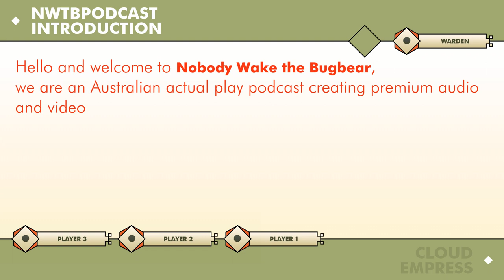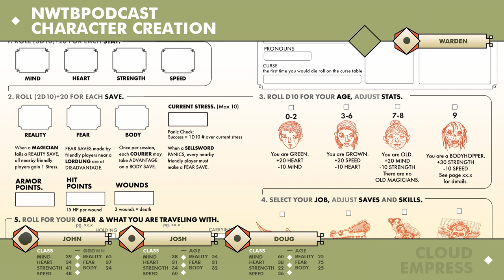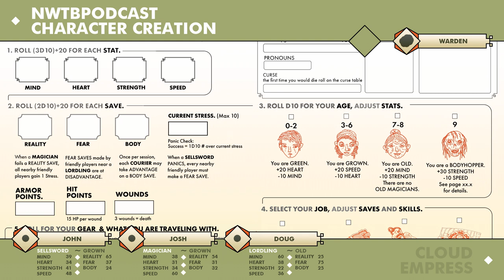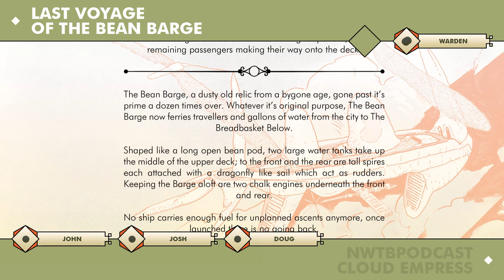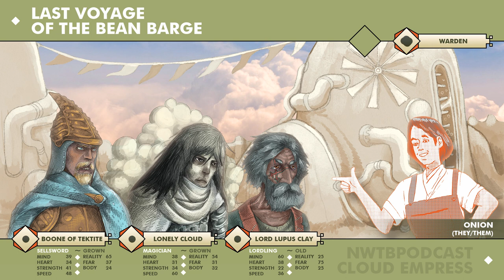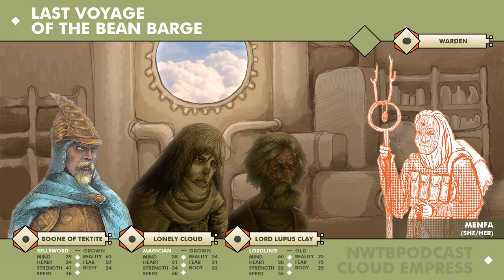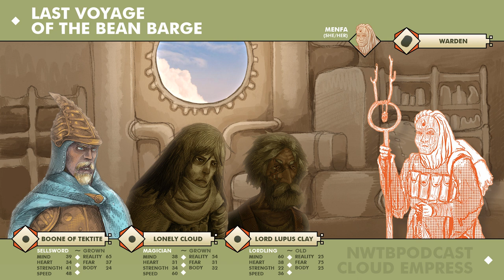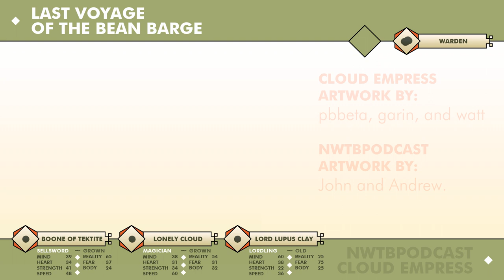Cloud Empress | Character Creation and Last Voyage of the Bean Barge | Part 1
We are very excited to release the first episode of our actual play of CLOUD EMPRESS where we play the introductory adventure: Last Voyage of the Bean Barge!

CHAPTERS
00:00 Introduction
05:06 Character Creation
20:44 It Begins
41:24 The Wide Open
01:12:56 The Spread
01:36:09 The Imago!

CLOUD EMPRESS is an ecological science fantasy setting for the Mothership Sci-Fi Horror RPG. Cloud Empress in the land of ten thousand cicadas will be produced as a full-colour, perfect bound book and PDF. It is currently in development and is launching on Kickstarter on the 17th of January.

Cloud Empress is being developed by Worlds By Watt. You can find out more about Watt (they/them) by signing up to their newsletter

Content warning: Large bugs, mild blood, amputation, at least one corpse, potential gun violence and violence to insects.

MUSIC
Music: "Tranquil Fields Peaceful", "The Story", "Nomadic Sunset", "Freedom", "Adventure", " "Wonderland", "Forest Walk", "Blood Eagle", "Night of Mystery", "Autumn Walk", "Dark Hollows", "Countdown" and "Fólkvangr" by Alexander Nakarada (serpentsoundstudios.com)